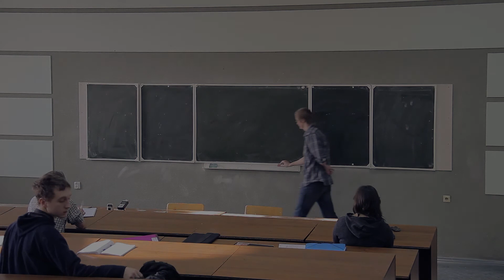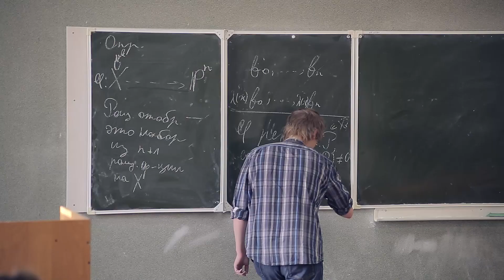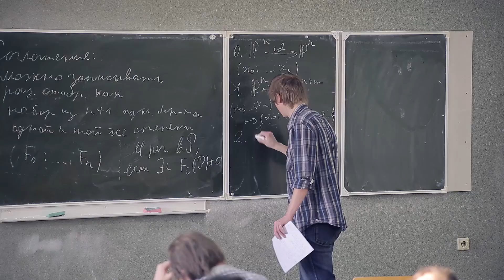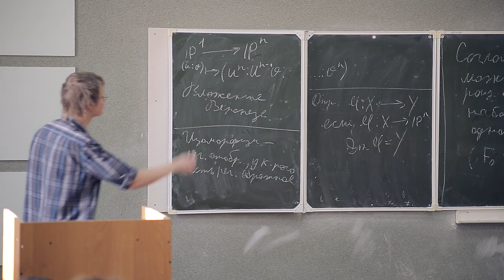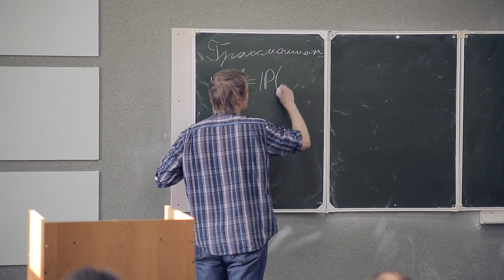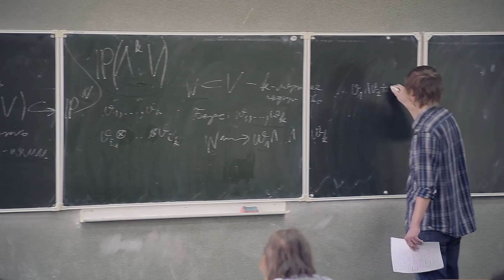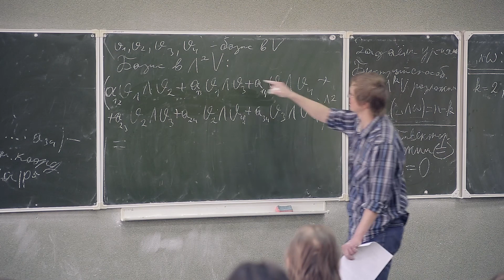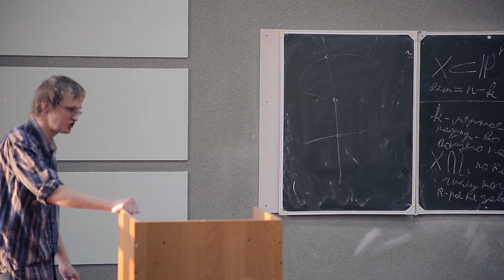Дивизоры и линейные расслоения. Константин Шрамов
Записано для портала "Байкальские чтения" и проекта CIASEP в рамках мероприятия "Стекловский десант" в ИМЭИ ИГУ в марте 2014 года.